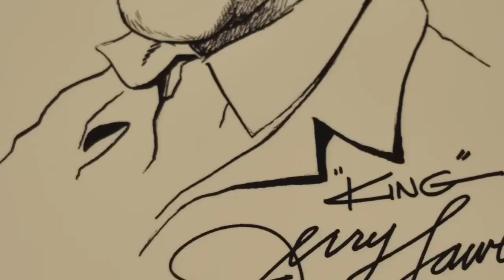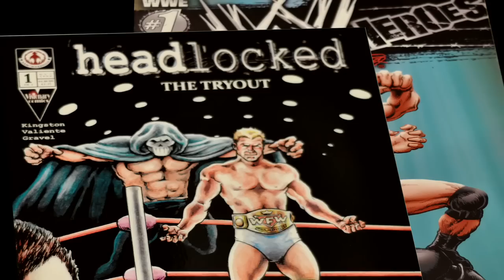Flipside Memphis - Jerry Lawler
And in this corner, he is the master of piledrivers and paints, a pro at pen & ink along with the diving fist drop, hailing from Memphis, Tennessee he is Jerry "The King" Lawler!

*Crowd Roar*

It's hard to imagine that hands used to punch, grapple, and slam could also create such amazing artistic works.

The King has been drawing sketches long before he was drawing crowds. A proficient artist and overall art enthusiast, Jerry's comics, paintings, and caricatures have been a true calling to him.

His greatest wish? To draw a Superman cover for DC Comics. Will Superman be hiding in the corner only to turn and throw a fireball at Lex Luthor? Only time will tell.

Produced by Sarah Fleming and Brad Phelan
Directed by Valibus
Camera by Valibus and Brad Phelan
Editing by Valibus